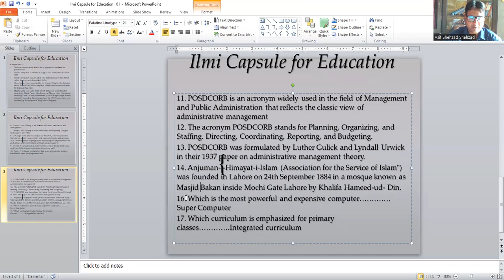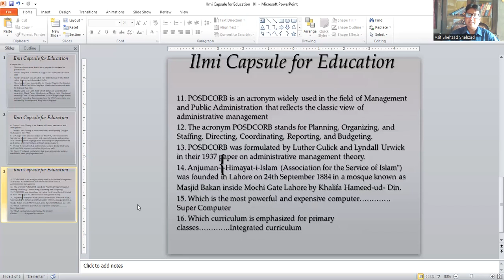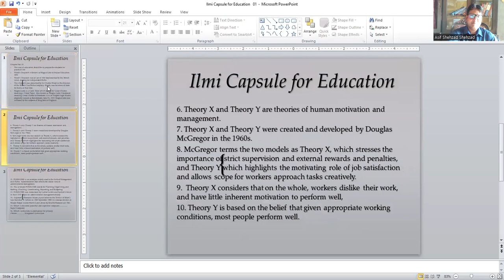Lecture- 01 IlMI Capsule For Education One- liner- Crux of Education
key points
what is education?
What is Woods Dispatch?
Who presented woods dispatch?
What is integrated  curriculum?
What is Theory X and theory Y ?
What is POSDCORB?